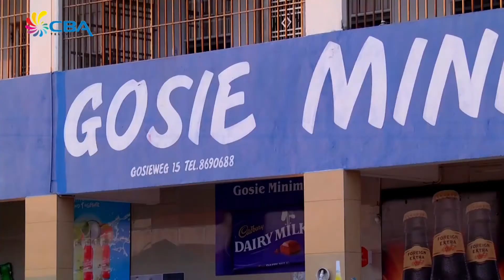Pro Info 15 September 2017 2